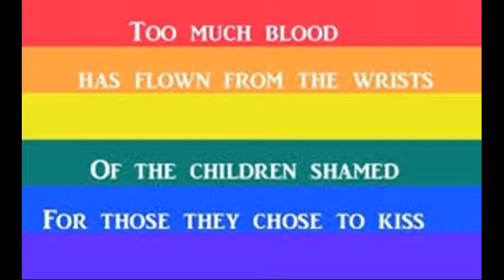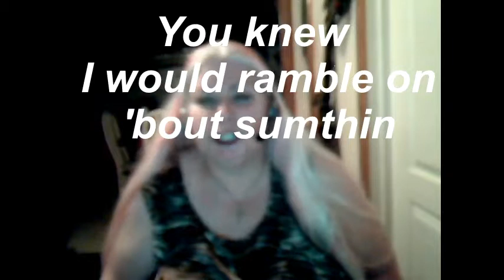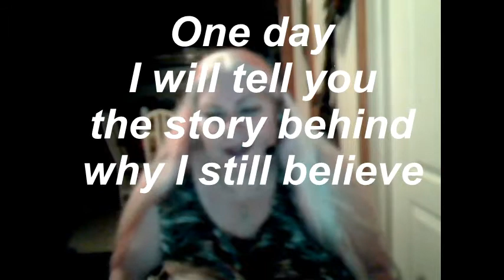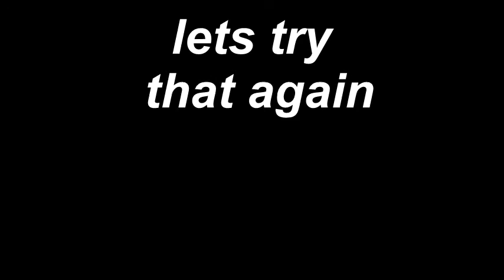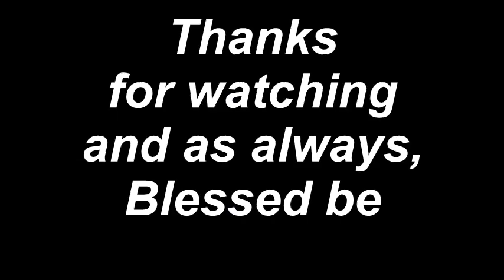ALL 50 States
Check out Cat Ladies Kitchen and watch me make magic in the kitchen with flavors and meal!

Some pictures and music was borrowed from the web